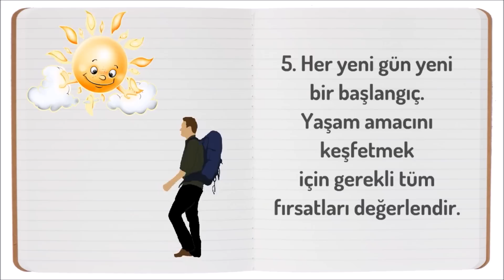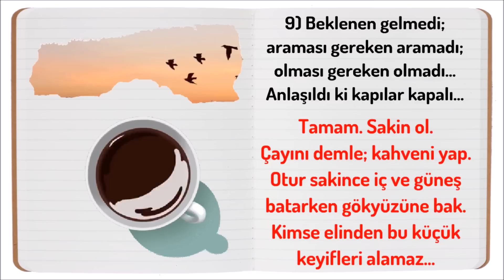Daha Huzurlu Olman İçin Yapman Gerekenler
Bu kısa videomuzda daha huzurlu hissetmek ve üzüntümüzü üzerimizden atmak için yapmamız veya düşünmemiz gerekenleri bir araya getirdik...
Video kısa ama etkisi büyük...
Metin yazarı ve okuyan: Didem Çiloğlu